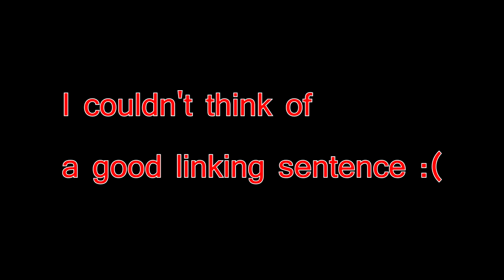Super Lowlander - Fallout 4 review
I take a look at yet one more post-apocalyptic adventure with a slightly sardonic bent, and decide against using an end slate at the last minute. Please pardon the touchy audio sync in regards to game clips. Fucking Shadowplay.
Hit me up on Discord: Lowlander2#5944